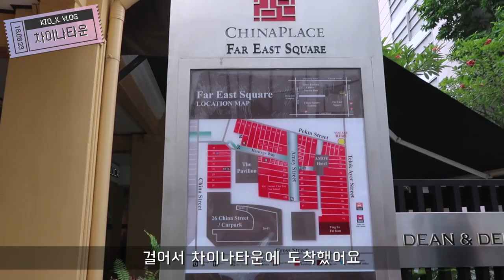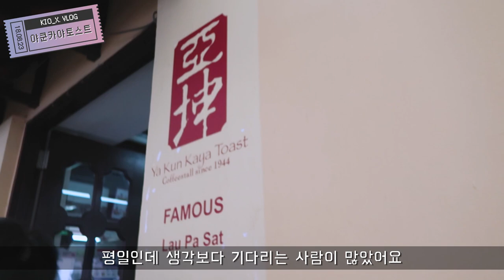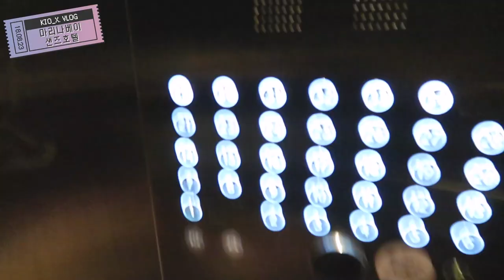[VLOG] 싱가폴여행 브이로그 #1 (마리나베이샌즈 호텔, 야쿤 카야토스트, 가든스 바이 더 베이, 슈퍼 트리 쇼)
가족여행은 힘들어~
키오의 싱가폴 여행 브이로그 1편입니다!!

이번 여름에 싱가폴을 다녀왔어요~
어릴 때 가보고 오랜만에 다시 와보는 싱가폴인데
은근 예전 기억들이 새록새록 나더라구요!
키오의 싱가폴 여행기 만나보세요~~!!

[키오네 가족 싱가폴여행 1편 일정]
-인천공항 가기
-비행기 타고 '싱가폴 창이공항' 도착
-택시 타고 '마리나베이 샌즈 호텔' 도착해서 짐 맡기기
-호텔에서 걸어서 '차이나타운' 가기
-'야쿤카야 토스트'에서 토스트 먹기
-다시 호텔로 돌아와서 체크인
-쉬다가 '가든스 바이 더 베이' 가기
-'슈퍼 트리 쇼' 누워서 구경!
-마리나베이 수영장 가서 야경 보기

FONT
봉숭아틴트-유토이미지